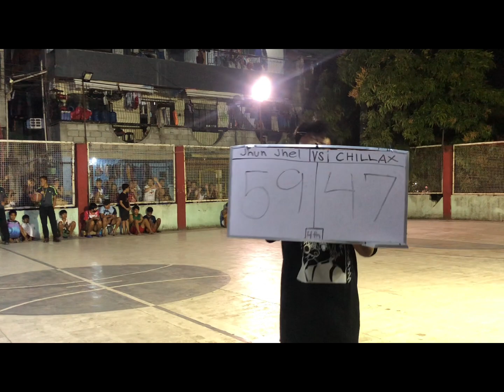Jhunjhell Vs Chillax🏀⛹️Congratulations JJ👏👏👏